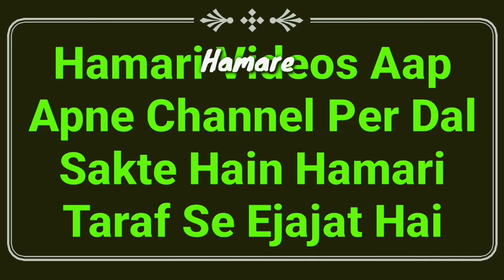Ishai Padri Se Munazra | Moulana Qasim Nanotvi Sb | Darul Uloom Deoband | Mufti Abdur Rahman | MARB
Hujjatul islam hazrat maulana qasim Nanotvi sahab darul Uloom Deoband ka ik ishai padri se munazra hua is video me zaroor dekhiye by Mufti Abdur Rahman Banahara MARB Deeni Malumaat YouTube Channel

2⃣ WhatsApp Par Ham Se Judne Ke Liye Aap Apne WhatsApp Number Se Hamare WhatsApp Number Ko Apna Naam Aur Mukammal Adress Ke Saath Add Likh Kar SMS Send Karen,

3⃣ Koi Sawal Yani Masla Masaail Puchna Ho To Aap Comment Ke Zarya Puch Sakte Hain Ya Mufti Sahab Ke Number Par Call Kar Ke Puch Sakte Hain,

4⃣ Channel Ke Bare Mein Kuch Batana Ho Ya Aap Apni Video Dalna Chahte Hain To Rabta Kar Sakte Hain,
🌎MARB🌎
Channel By :- Mufti Abdur Rahman Banahara
Full Adress:-